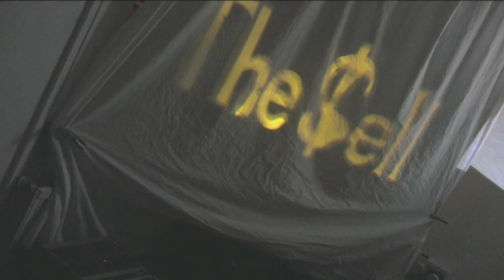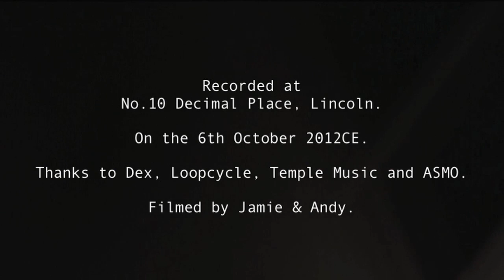Temple Music & Dex Tapenoise Live at Weird Garden, Lincoln. Saturday 6th October 2012CE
Live excerpts of Dex Tapenoise and Temple Music mixed with some ambience from the final Weird Garden evening on Saturday 6th October, held at No.10 Decimal Place in Lincoln.

A part of the 'Bend In The River' exhibition, "REGROUPING" which took place in several galleries across several cities in late 2012. The night saw performances from Loopcycle, Dex Tapenoise, Temple Music (Debuting their 'Algernon Blackwood Interpreted' piece) and A.S.M.O.

Camera by Jamie and Andy.

Percussiveness by Peter.

a kosmischeboy film 2012ce